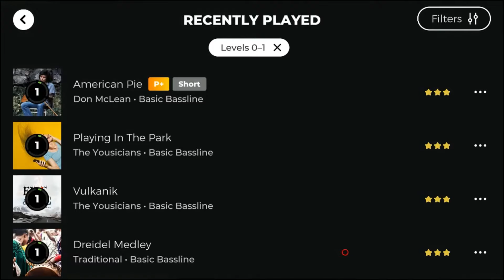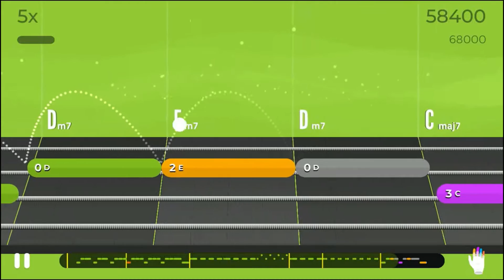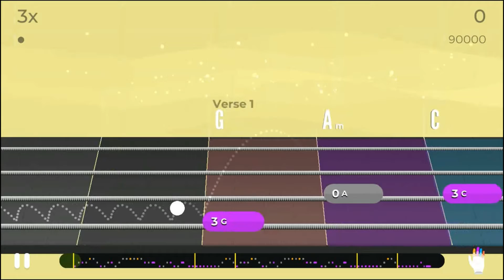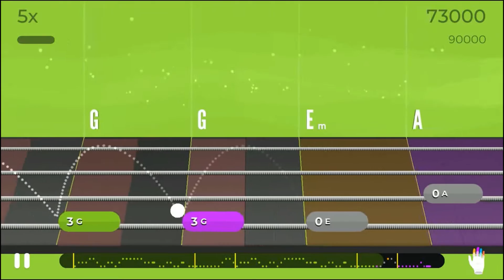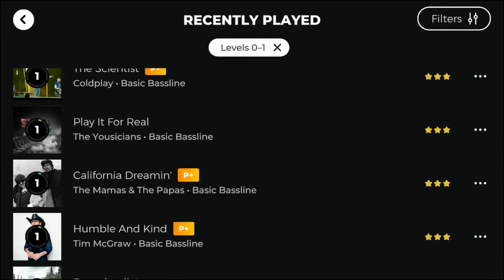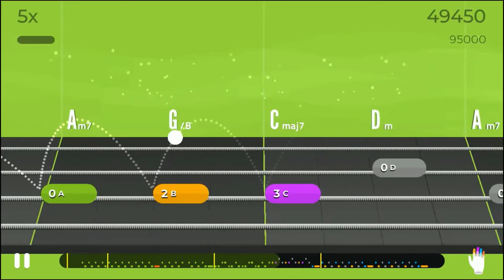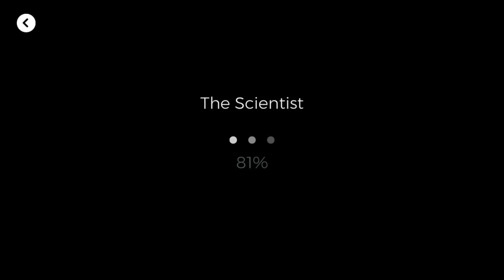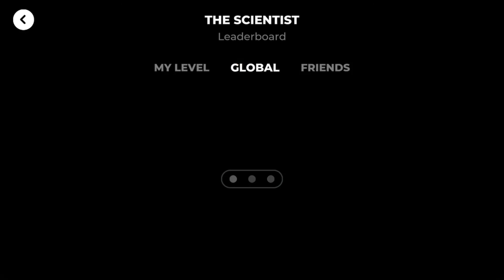MaryD Play's 06/14/2020 Yousician Bass Guitar Levels 0-1 Songs and Lessons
Instrument: Unbranded IB Electric Bass Guitar
- Ibanez GSR200 Bass Clone

List of Songs:
Coming Soon!!!